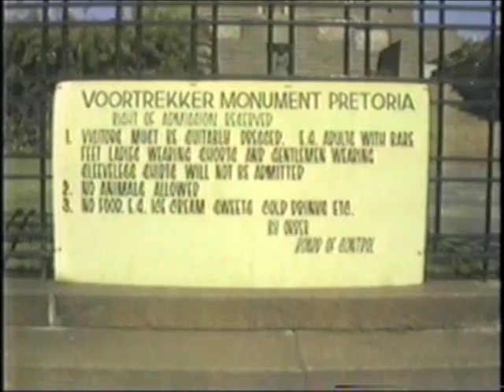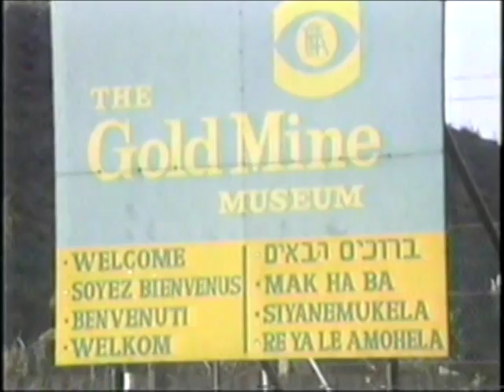South Africa 1984 Pretoria and Johannesburg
Train journey to Pretoria and Johannesburg